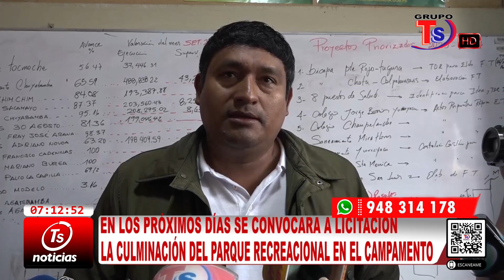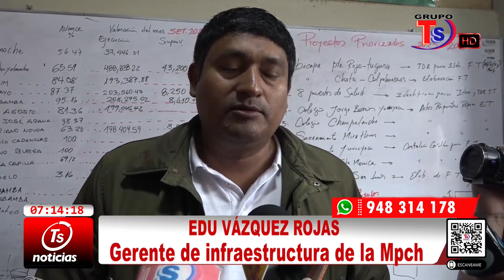SE CONVOCARA A LICITACIÓN LA CULMINACIÓN DEL PARQUE RECREACIONAL DEL CAMPAMENTO TÚNEL CONCHANO